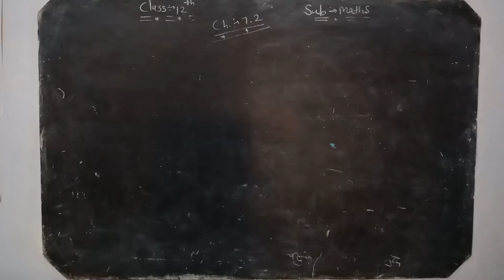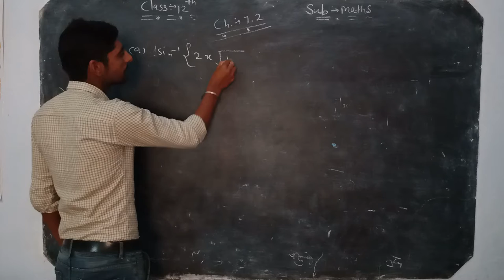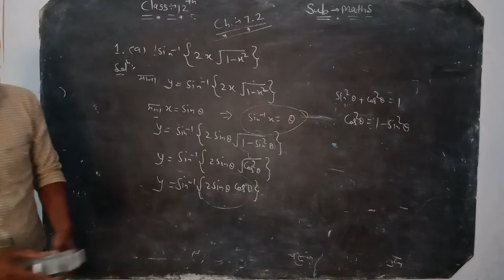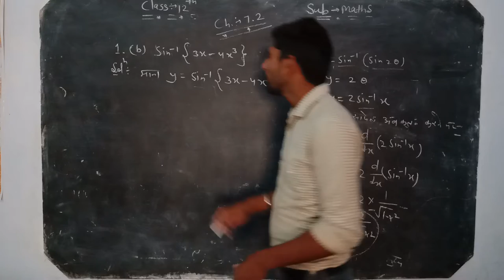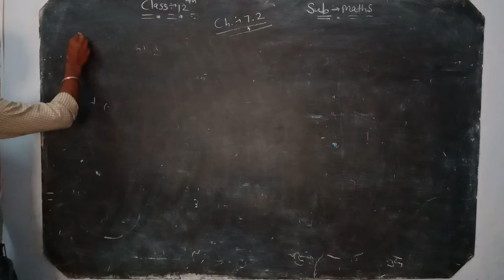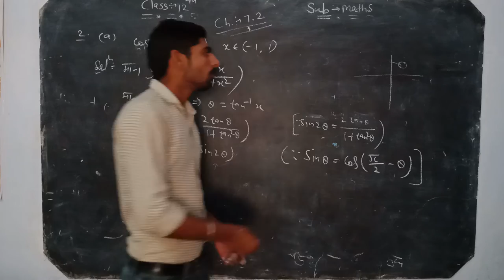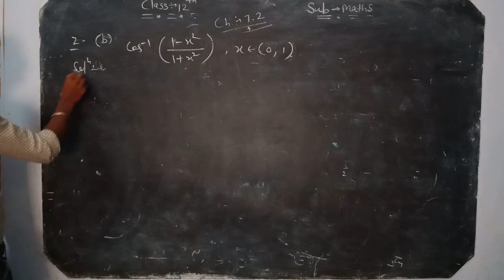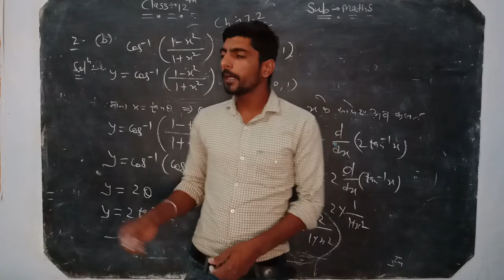12th Maths ch 7.2part1